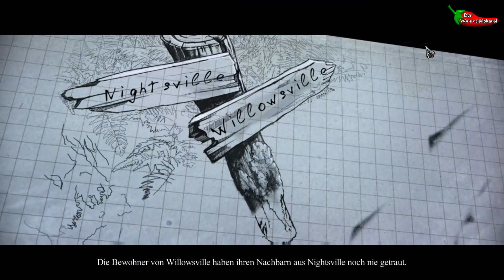Mystery Trackers - Der Horror von Nightsville | Part 02 | Sammleredition | deutsch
Let´s wimmel | Let´s play | Mystery Trackers - Der Horror von Nightsville | Sammleredition

Ohne viel Gelaber das Wimmelbild-Game genießen! Ab geht´s!

Ein nettes kriminal/horror Wimmelbildspiel ... und so manches Minispiel bleibt für Euch! Wir haben nicht alles gelöst!

Beschreibung des Anbieters:

Freue Dich auf den neusten Teil der Mystery Trackers-Reihe von Elephant Games!

Ein Junge ist entführt worden. Gleichzeitig versetzt eine legendäre Gestalt, der so genannte Eulenmann, die Anwohner in Angst und Schrecken. Kann es möglich sein, dass er mehr als nur ein Ammenmärchen ist? Als gewiefter Detective lässt Du Dich jedenfalls nicht so leicht ins Bockshorn jagen und bist fest entschlossen, den wahren Übeltäter dingfest zu machen.

Neue Elemente bringen noch mehr Krimispaß: Interaktive Dialoge mit Verdächtigen und ein besonderer „Klarsicht-Modus“. Dein kleiner Freund Elf ist wieder dabei!